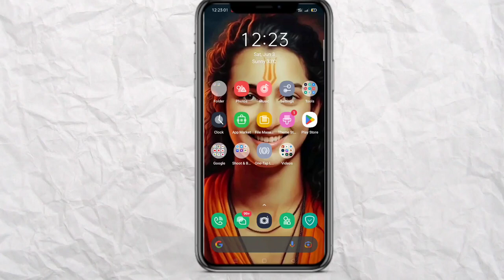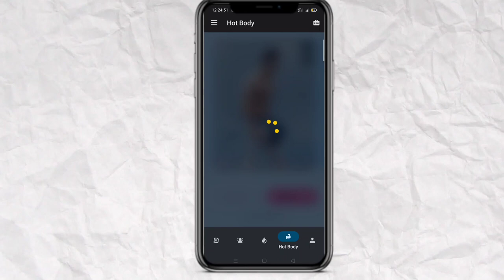Instagram trending 3D Ai six pack editing | best Ai avtar photo editing app 2023